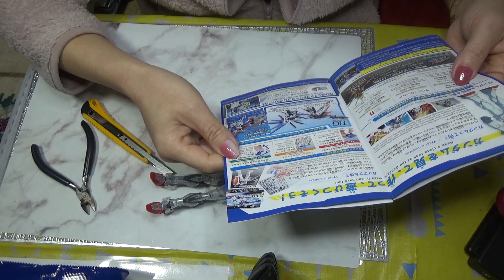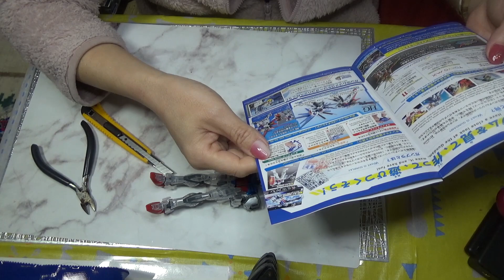ガンプラ】ストライクガンダム作ります☆Vol 3最終回